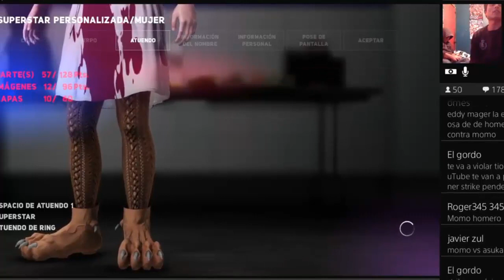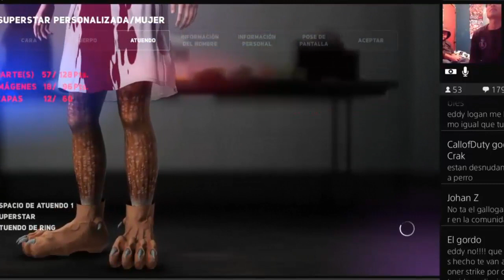"Creando a MOMO en la WWE"